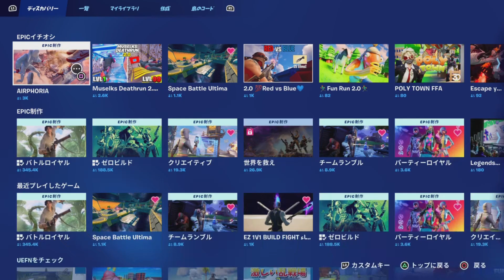【フォートナイト×NIKE】AIRPHORIA攻略/聖杯(スニーカー回収)10分以上プレイすると無料バックアセサリー「AirMax1'86」が貰えます(配布は28日以降)【FORTNITE×NIKE】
AIRPHORIA攻略/聖杯(スニーカー回収)1
0分以上プレイすると無料バックアセサリー「AirMax1'86」が貰えます(配布は28日以降)